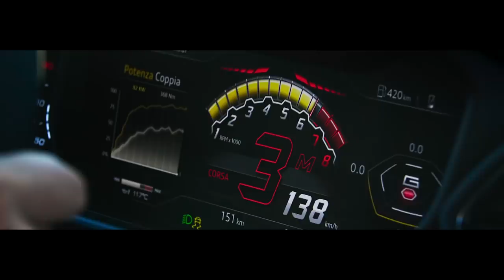Lamborghini Urus đầu tiên tại Việt Nam về tay đại gia Minh Nhựa |AUTODAILY.VN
Chiếc Lamborghini Urus màu trắng đầu tiên Việt Nam vừa chính thức được bàn giao cho đại gia Minh Nhựa chứ không phải về tay đại gia Ninh Bình như tin đồn trước đó.

Sau khi được vận chuyển vào Sài Gòn, sáng nay (19/11), chiếc Lamborghini Urus màu trắng đã chính thức được bàn giao cho đại gia Minh Nhựa. Xe nhanh chóng được đưa về nhà và nằm cùng chiếc SUV hạng sang Range Rover. Đây chính là đại gia Việt đầu tiên sở hữu Lamborghini Urus theo diện chính hãng.

Như vậy, gần 1 năm sau khi ra mắt thị trường toàn cầu, cuối cùng cũng có đại gia Việt sở hữu siêu xe của Lamborghini. Siêu SUV Urus sở hữu kích thước 5.112mm dài, 2.016mm rộng, 1.638mm cao, cùng chiều dài cơ sở 3.003mm, trọng lượng chỉ dưới 2.200 kg, nhẹ hơn cả một chiếc Porsche Cayenne Turbo, sản phẩm chia sẻ platform MLB EVO.

Mặc dù Lamborghini nói rằng Urus mang một số cảm hứng từ LM002 nhưng hầu như chúng ta không thấy nhiều điểm tương đồng. Rõ ràng, Urus trông giống với Aventador và Huracan nhiều hơn. Chiếc màu trắng xuất hiện tại Sài Gòn sở hữu bộ mâm 5 chấu đơn tiêu chuẩn trông khá hiền. Đèn pha, đèn hậu sử dụng công nghệ LED hiện đại, thiết kế hầm hố.